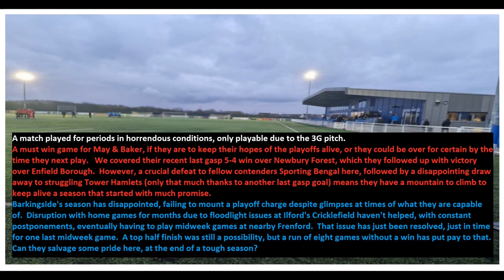May & Baker 0-2 Barkingside. Thurlow Nunn Eastern Counties League Division 1 Sout. Fri14Apr2023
Two goals at either end of the 2nd half prove enough for Barkingside to claim victory at a wet Aveley's Parkside, as a late penalty miss compounds a night to forget for Bakers, whose playoff hopes appear to be all but mathematically over with this result.